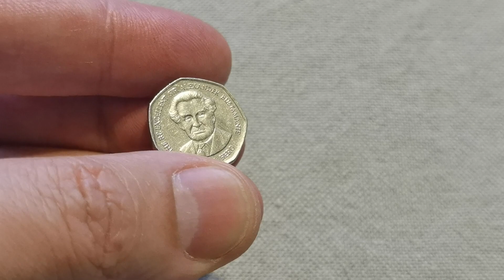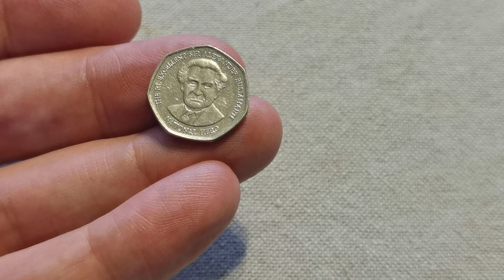1 Dollar Heptagonal Jamaica